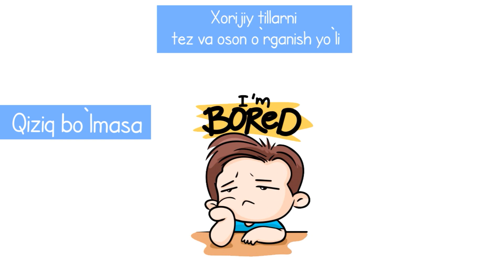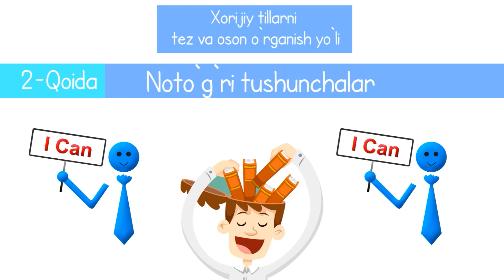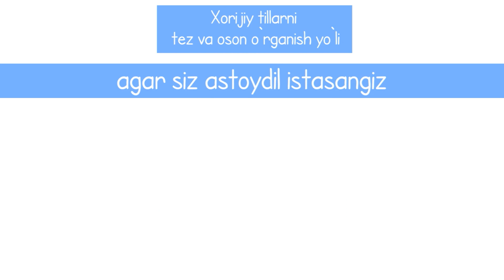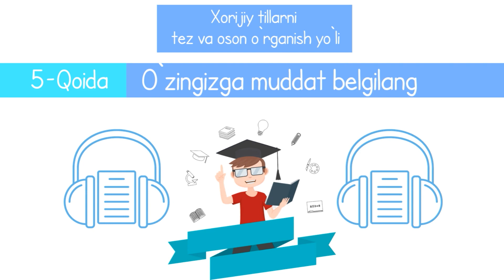Tillarni tez o`rganish sirlari! 5-Qoida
Ijtimoiy tarmoqlar.